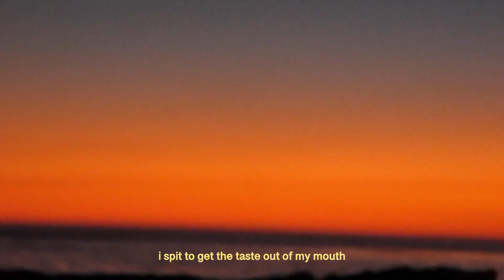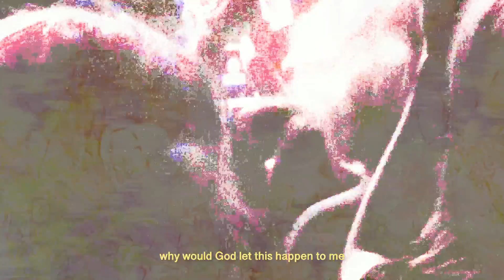a good summer with bad dreams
a film by Brenden Bowers
2/3

song: James K, Yves Tumor - Open

last summer was a good summer with bad dreams

i spit to get the taste out of my mouth
calamity is too strong of a word for it

but just because they’re dreams does that erase it?
the fear in my eyes
that felt real

i thought i could take better care of myself

a castle in the sky is not always an untouchable fortress
piercing what was trying so hard to heal

and i don’t want to go back to bed

a dream sequence will leave you unlucky again

one that could be stripped away at any moment

heat death
why i’m scared to hold a gun
i saw my people die in front of me
will i ever live in my childhood home again
do i always look like that
a sad face in the mirror looks back at me
why can’t i be free like them
what does freedom look like when i can’t get past the closet door
why would God let this happen to me
a horror film in color

but i woke up

memories won’t fade unless you allow them to
and recently i haven’t been allowing myself anything

to escape the plane is to talk to a stranger
to release the plane is to talk to yourself

the plane was once a castle in the sky
an untouchable fortress
a dream sequence
and it made me feel something
the walls are falling
a war is happening
the plane expanded
an unfortunate circumstance
if i talk to myself i know i am unhappy
but unhappy is better than this dream
the plane is above me
i am once again below